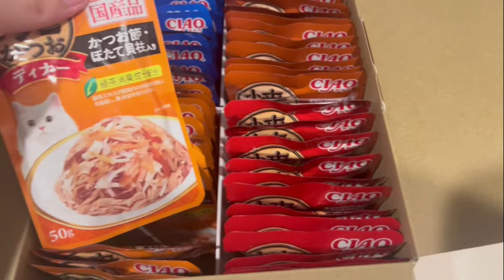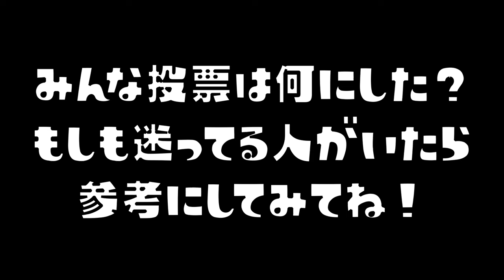【フェス予想】パンVSごはんVSパスタ！フェスで勝つチームをねこちゃんズに予想してもらった！【スプラトゥーン３】